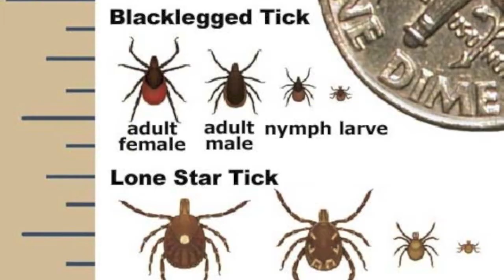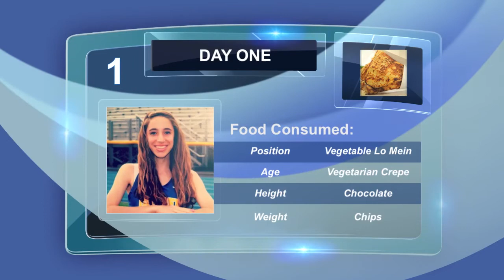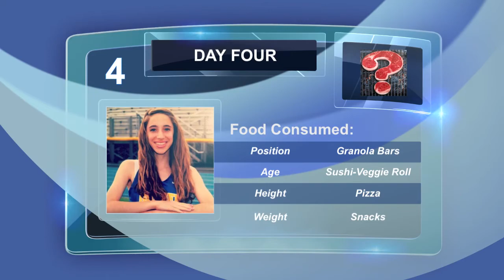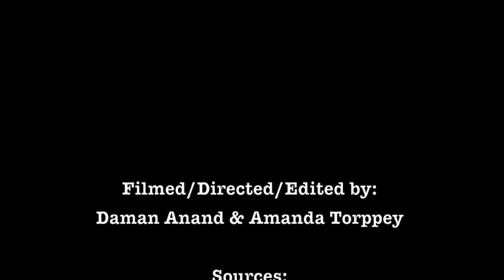The Lone Star Tick - An English Documentary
A documentary on the lone star tick and it's effects on those bitten. An experiment to live life like one whose been bitten.